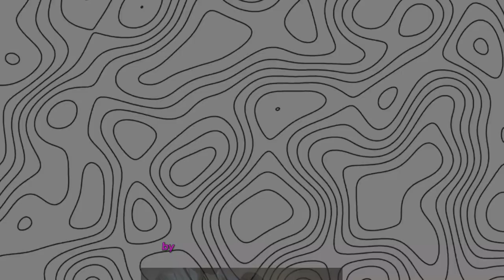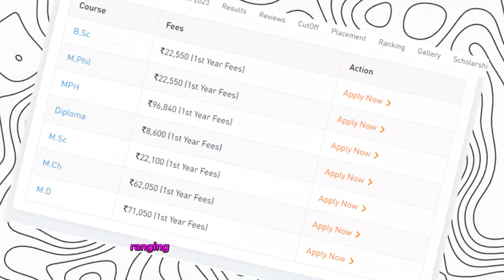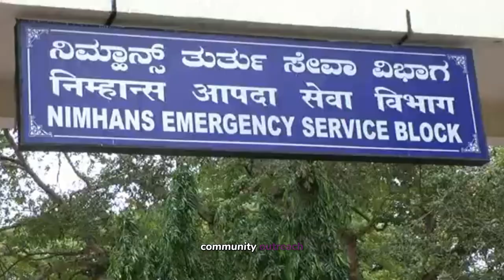Exploring NIMHAS Institute: A Comprehensive Overview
In this video, we will be taking a comprehensive look at Nimhas Institute, a leading institution known for its excellence in education and research. Join us as we explore the state-of-the-art facilities, exceptional faculty, and innovative programs that make Nimhas Institute a top choice for students seeking a quality education.

ScoopBuddy Travel | ScoopBuddy Business | ScoopBuddy Education

- One11 Premium Stickers